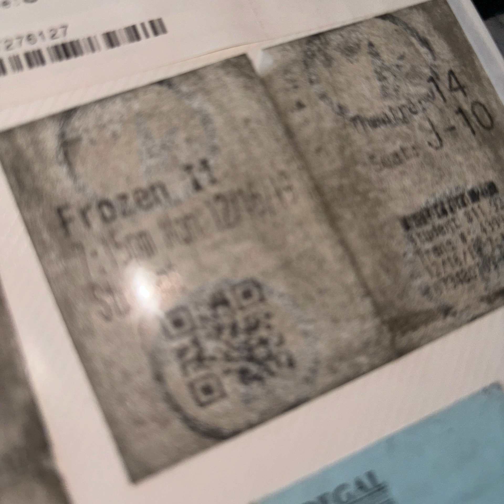BRNDO - WANT 2